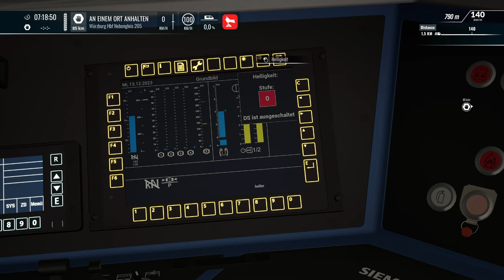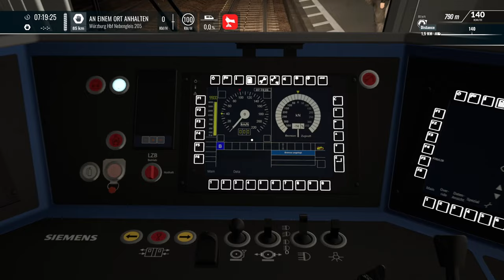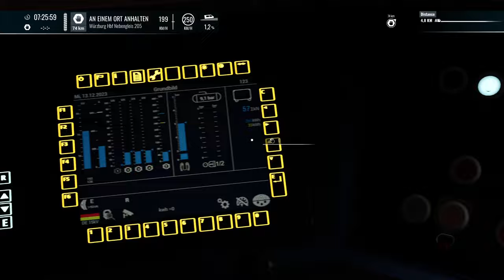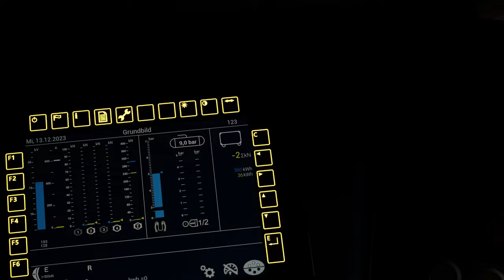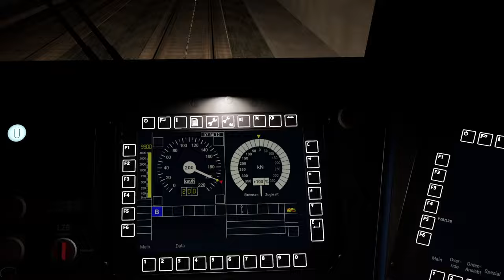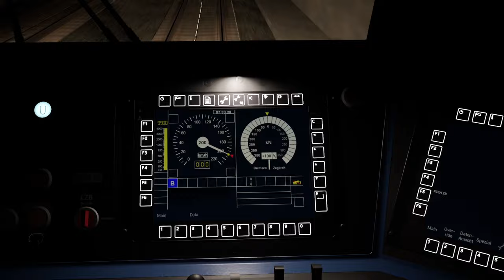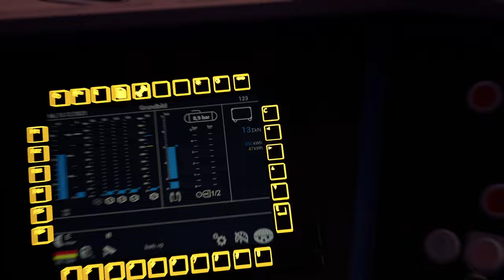Die Lokzug-Zuglok | Vectron, BR 101 und Taurus | TSW 4 - TRAIN SIM WORLD 4 #34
Alles, außer gewöhnlich.  Und genau deshalb fahren wir mit dieser zugegeben ausßergewöhnlichen Zugzusammenstellung ins außergewöhnliche Würzburg.

Strecke: Kassel-Würzburg(DTG)

Transparenz:
1. Stellt mir DTG DLCs zu Verfügung?

2. Werde ich dafür bezahlt, Werbung zu machen?

3. Bin ich gezwungen, Werbung zu machen?

4. Ist meine Meinung über DLCs noch objektiv?

2ZK4fUqv8CJFukjSVQJ2iIMXmKPW4w/edit